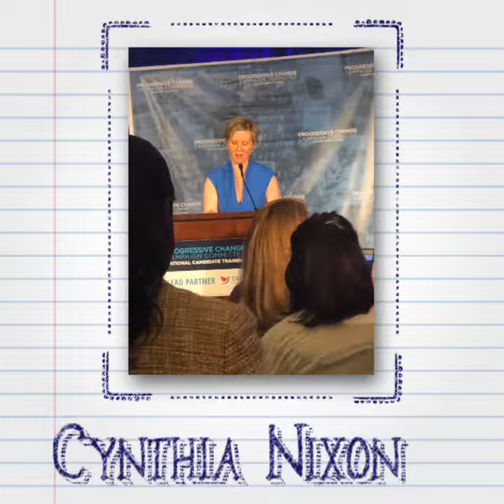UPDATE!!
Fired up from the pccctraining with @boldprogresdive & @ourrevolution.